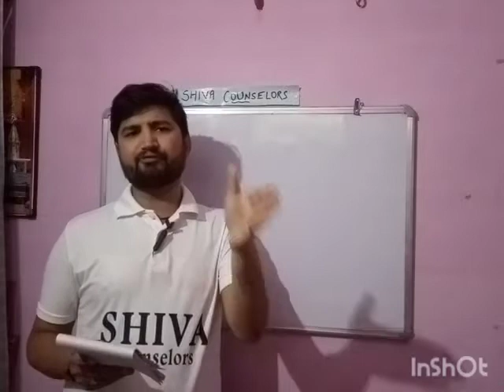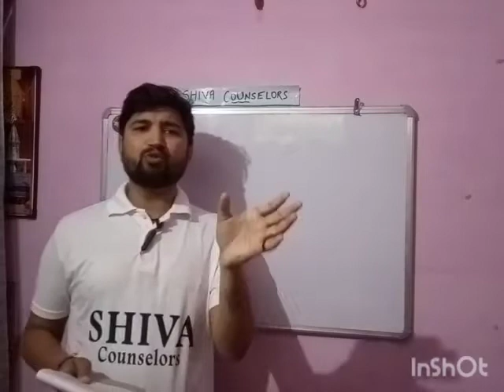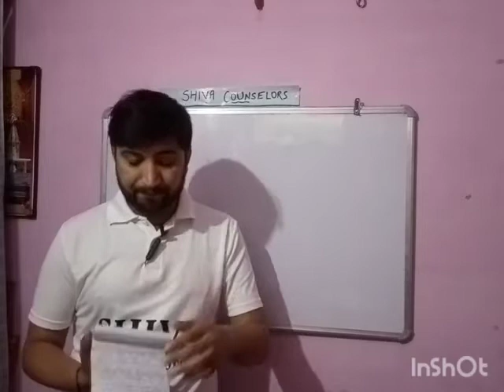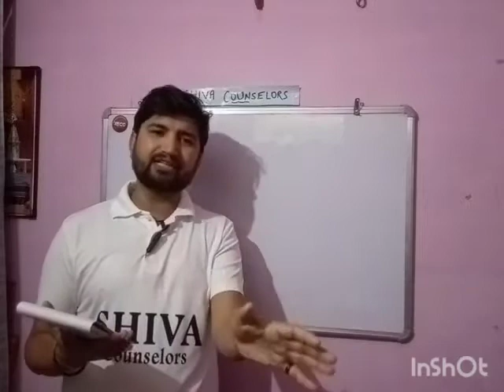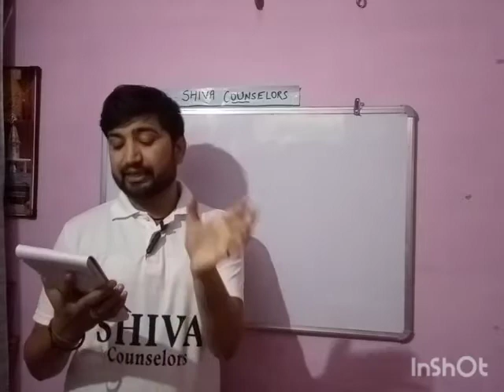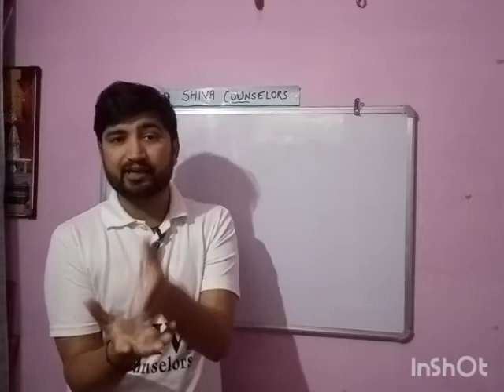Most Important Long Questions | 12th English | Board Exams 2021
most important questions for board exams 2021 |
12th class most important questions of English for board exams
12th English most important long questions
CBSE most important questions
CBSE 12th class most important questions